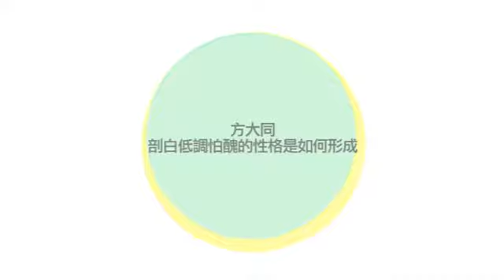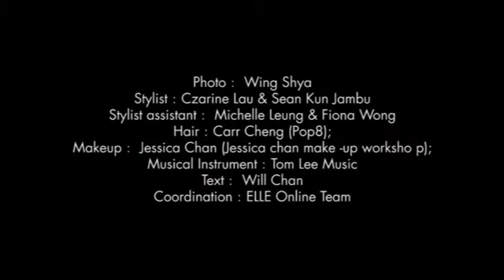方大同 Khalil Fong 剖白低調怕醜的性格是如何形成｜專訪｜ELLE MEN HK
方大同信奉巴哈伊教(Bahá'í)，一種源自伊朗的新興信仰，只有百多年歷史。巴哈伊教的宗旨是創造一種新世界文明，主張「上帝唯一」、「宗教同源」、「人類一體」，目標是實現人類團結、世界大同。而這宗教原來對他的性格亦有所影響。